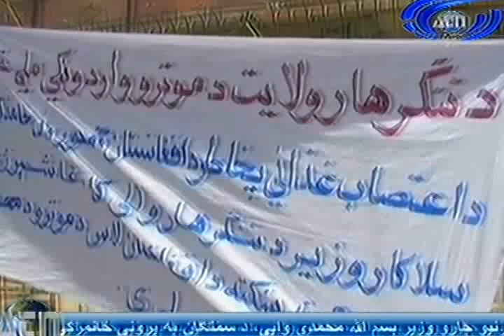Ariana News 15 July 2012 - PASHTO